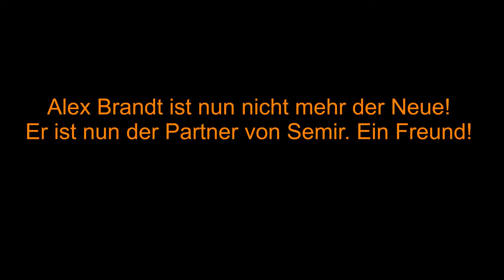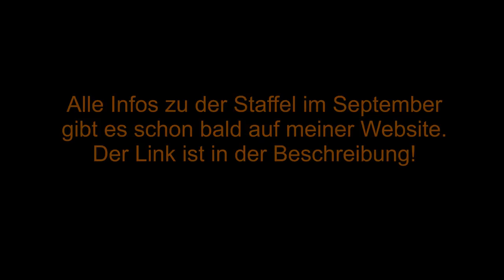Tote kehren nicht zurück - Der Neue 7 | Staffelfinale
Das war's nun mit der ersten Staffel.
Ich hoffe sie hat euch gefallen.